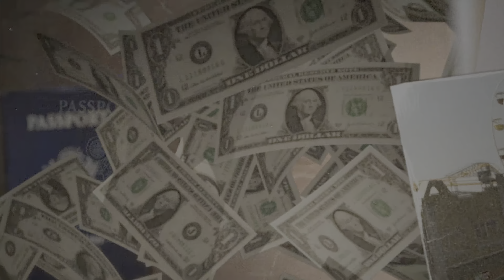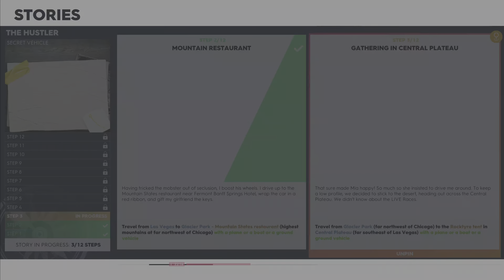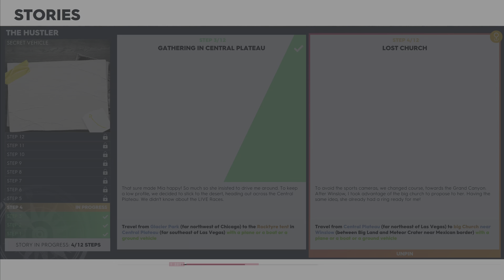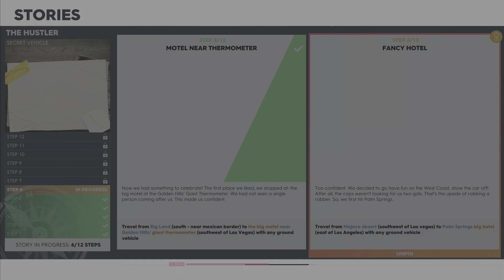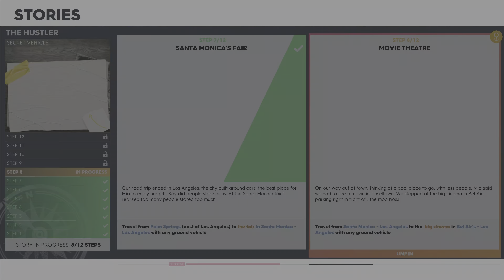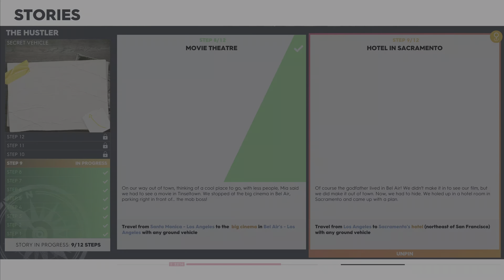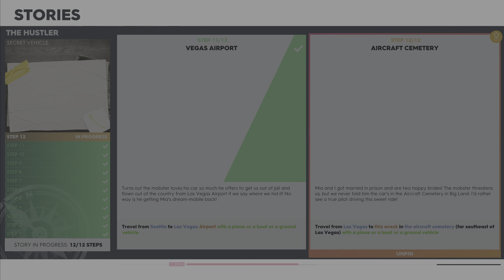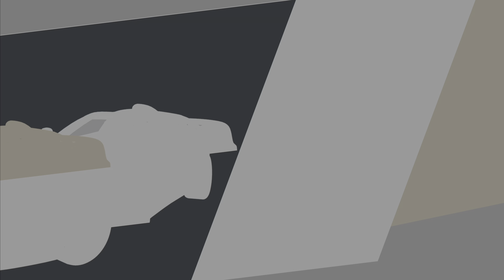The Crew 2 American Legend The Hustler Story Easy Guide Walkthrough Part 9 (PS5 4K 60FPS)